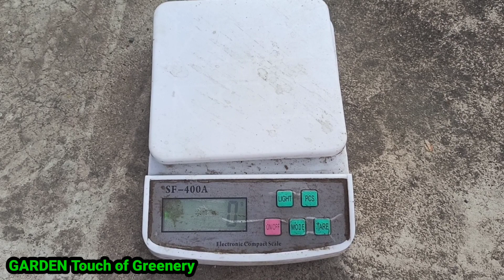বিরাট সাইজের ডালিম ছাদে ছোট্ট টবে//ওজন দেখে নিন//Big Pomegranate on Rooftop in small plant//Ep121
You can watch so many Nursery Visit Video in this Channel from Video section.

Many videos on Dragon Fruit farming-

দুপুর ১ টা তে ভিডিও আসে || video on 1 P.M.( Afternoon)

যে সকল বন্ধু নিজের ছাদ বাগান এই ইউটিউব চ্যানেল (GARDEN Touch of Greenery) এর মাধ্যমে সকলের সামনে তুলে ধরতে চান তারা 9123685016 মোবাইল নম্বর এ যোগাযোগ করতে পারেন।

I believe that this is not only my channel, but the channel of my Subscribers,  Viewers & Well wishers. So I like to mention as our channel rather than my channel.

GARDEN Touch of Greenery -- is your channel & it is just like  a family. Don't forget to stay always with your family.